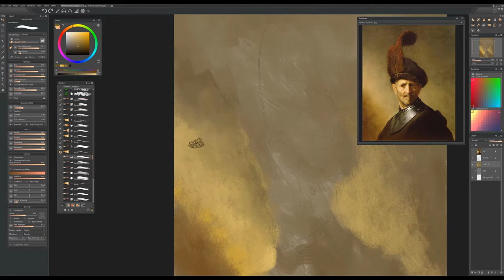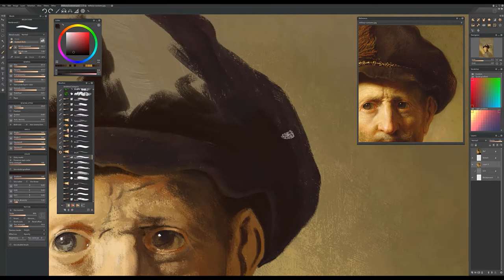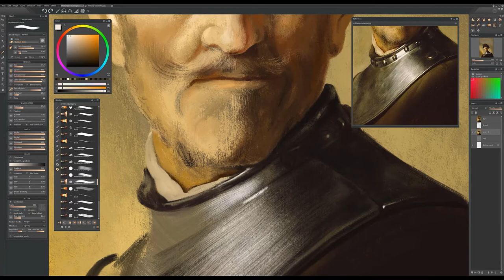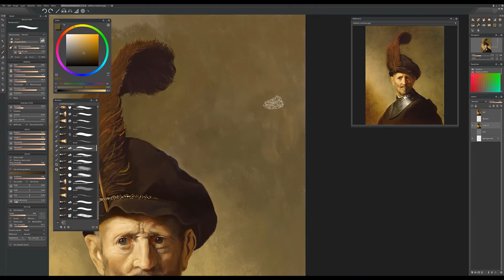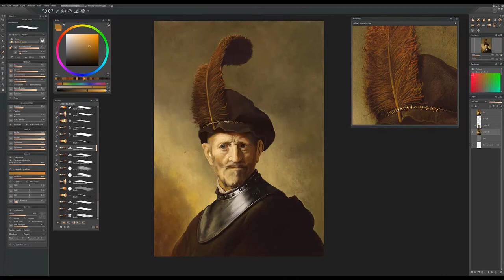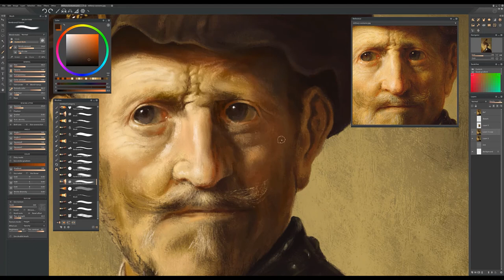Digital Illustration - Military Costume - Rembrandt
A Rembrandt tribute.